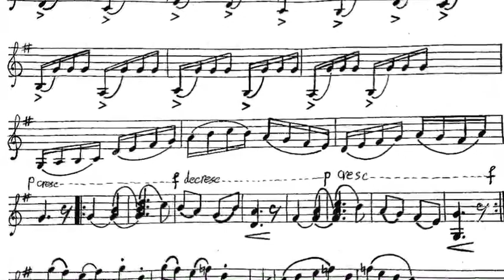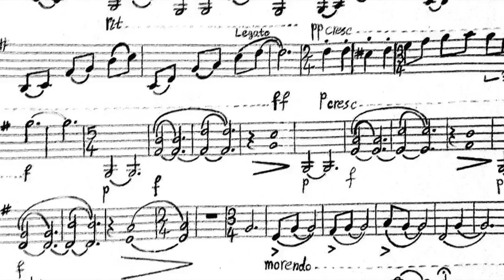زادروز قطعه‌ای در ماهور برای ویولون آهنگساز کوشا میرزایی نوازنده ایمان ملکی.mp4